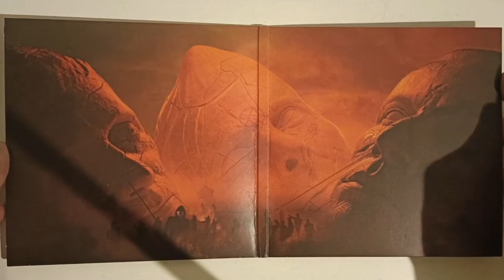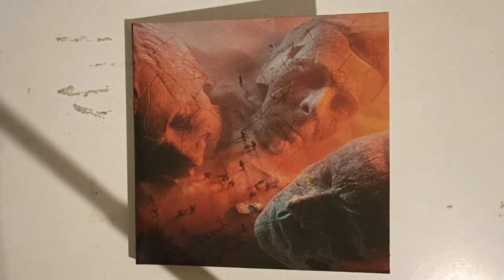Muse - Will Of The People (Nico Drum CD Unboxing)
la musica in questo video:

Album: Will Of The People